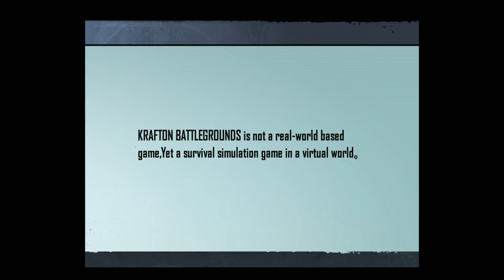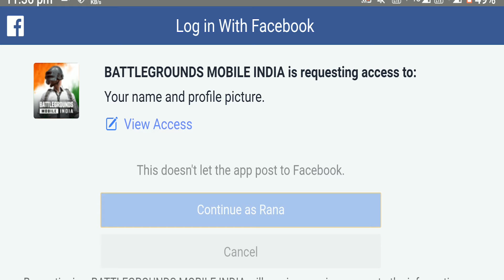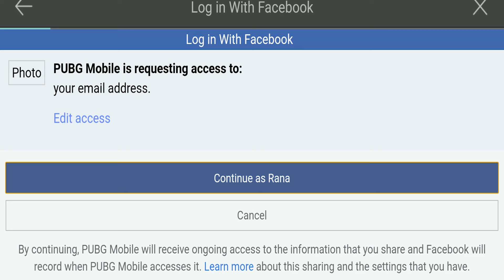Bgmi all information about for data transfer,controls/friendlist/popularity?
ABOUT THIS CHANNEL:

hello guys,
           আমার নাম রানা আর তোমরা দেখছো আমার এই ছোট্ট ইউটিউব চ্যানেল rcgammix।
           এই চ্যানেলে তোমরা gameplay পাবে এবং নিউজ ও পাবে game এর। দয়াকরে বাংলা চ্যানেল টাকে সমর্থন করো সবাই। Please

THIS GAMEPLAY:

mobile- asus zenfone max pro m1
ram- 6gb
BGMI SETTING:

graphic- smooth...extream
claw- 4finger with gyro